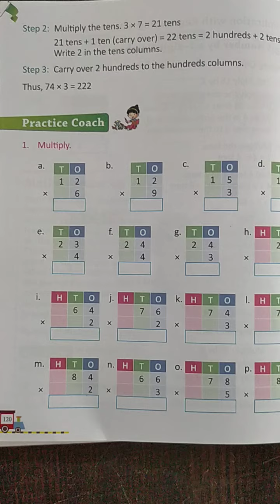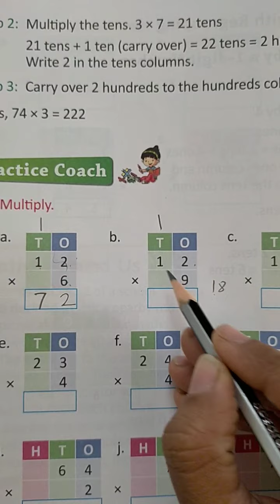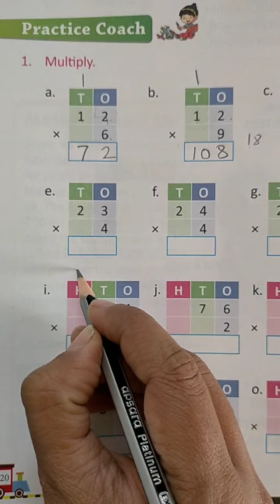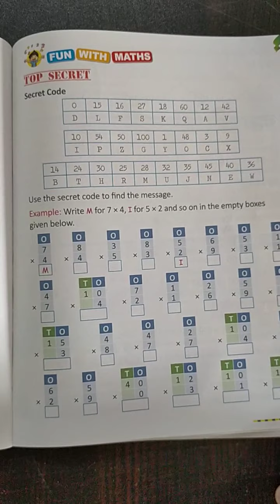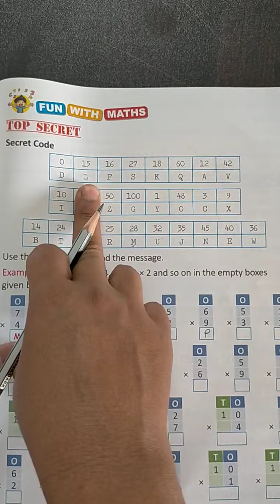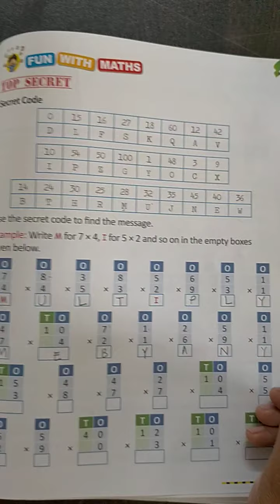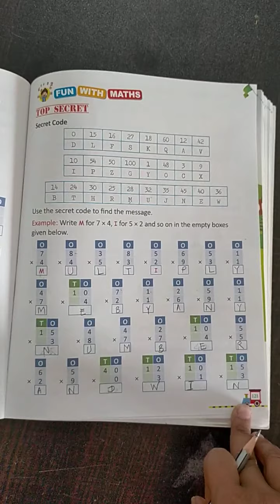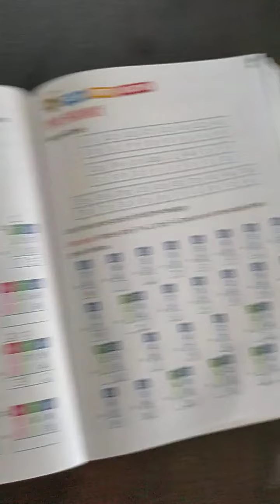Std2nd Maths Ch8 Part8 Practice coach